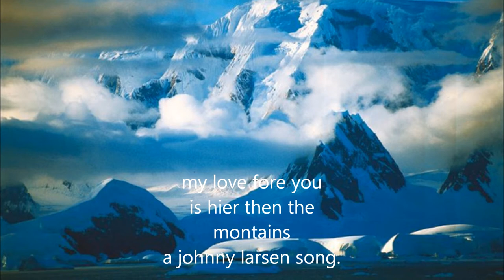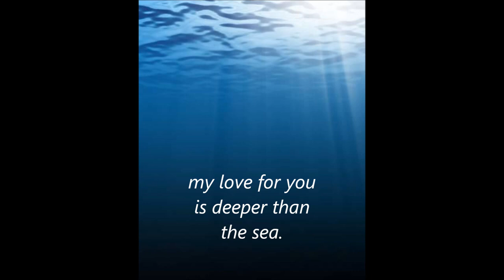a johnny gitar song my love fore you..wmv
a johnny gitar song my love fore you..wmvjohnny larsen sang.